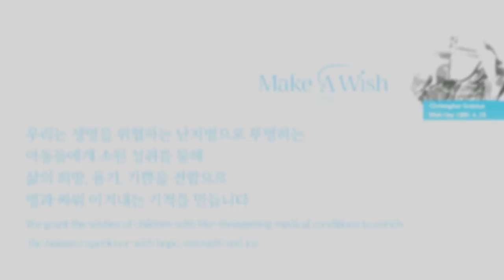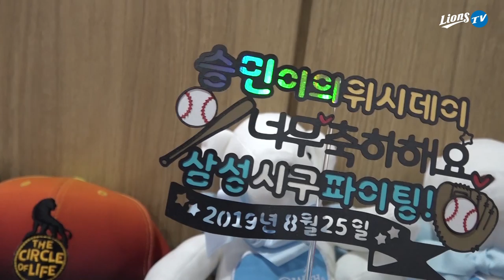[라이온즈tv] 라팍에서생긴일 🏟 박해민 구자욱 선수와 함께한 소원 (8.25)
삼성 라이온즈와 메이크어위시(Make-A-Wish)가 함께한
강승민 친구, 김민석 친구의 특별했던 '위시 데이' 💙

난치병으로 투병 중인 강승민(17) 친구와 김민석(14) 친구의 소원이 이루어지는 날
라팍에서 시구를 하고 싶다는 소원을 들어주기 위해 🦁 박해민 🦁 구자욱 선수가 나섰습니다.
시구 전 두 친구를 찾아 평소에 궁금했던 것들을 질문하고 답변하는 시간을 가졌어요.

강승민 친구의 ⚾ 시구는 구자욱 선수가, 김민석 친구의 ⚾ 시구는 박해민 선수가 각각 받았구요,
두 친구가 시구를 하는 동안 응원 단상에서는 두 소년의 이름이 적힌 응원 문구를 들고
팬 여러분께서 하나의 목소리로 📣 응원의 메시지를 전했습니다.

강승민, 김민석 친구 앞으로도 밝은 모습 잃지 말고 힘내세요, 화이팅!